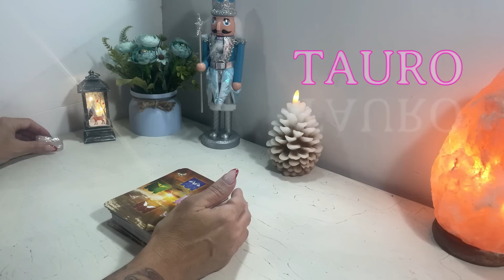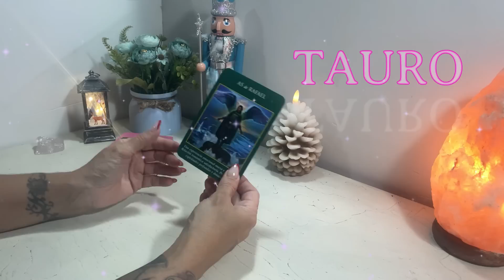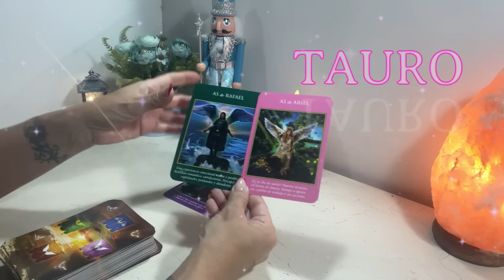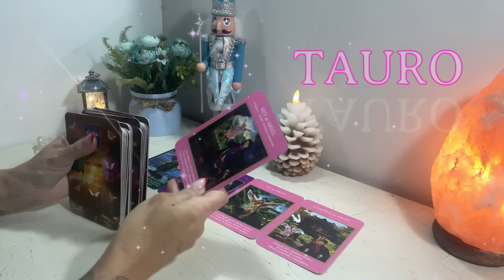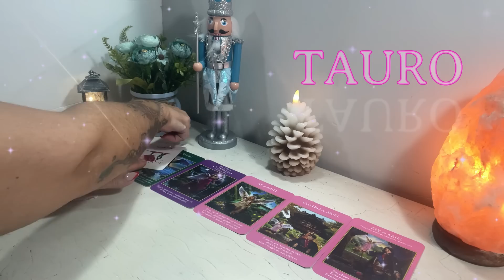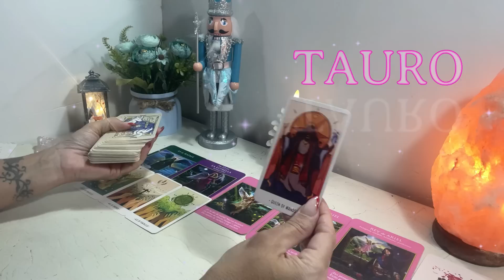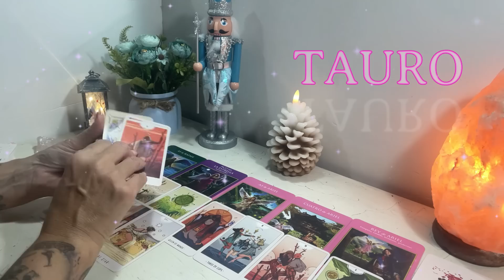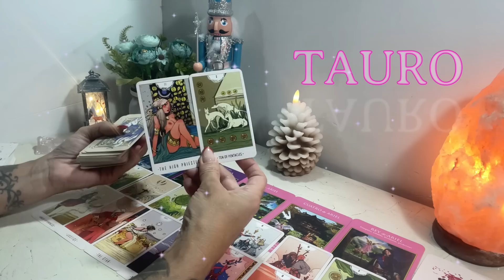𝙏𝘼𝙐𝙍𝙊 𝙀𝙎𝙋𝙀𝘾𝙄𝘼𝙇 𝘿𝙄𝘾𝙄𝙀𝙈𝘽𝙍𝙀‼️𝙋𝙍𝙀𝙋𝘼́𝙍𝘼𝙏𝙀 𝙋𝘼𝙍𝘼 𝙐𝙉𝘼 𝙂𝙍𝘼𝙉 𝙉𝙊𝙏𝙄𝘾𝙄𝘼... 𝙀𝙎 𝙇𝘼 𝙃𝙊𝙍𝘼‼️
- PREDICCIONES A TRAVÉS DEL TAROT  👉💫
- TIRADAS ATEMPORALES👉⏳⌛